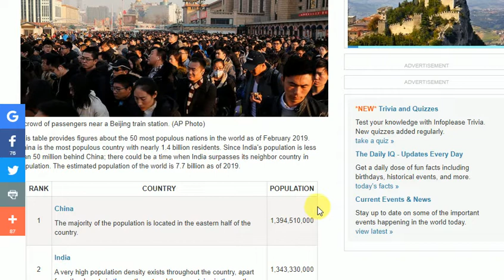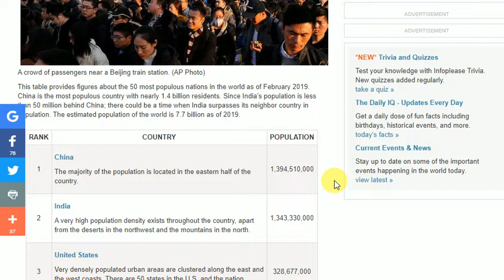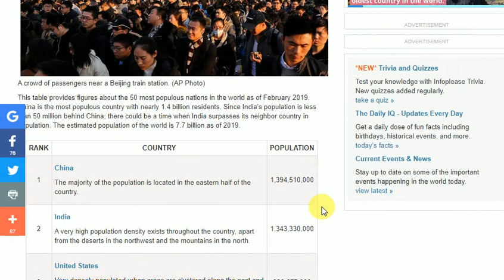World's Most Populous Countries /Ten Countries with the Highest Population in the World in 2019.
World's Most Populous Countries /Ten Countries with the Highest Population in the World in 2019.World's Most Populous Countries 2019.least populated country in the world 2019
least populated country in the world 2020.
most populated countries 2019
least populated country in the world 2019
what are the 10 countries with the largest population
world population by country 2019
which country has the largest population 2019
most densely populated countries

# PopulousCountries
# PopulousCountries2019
# Populous